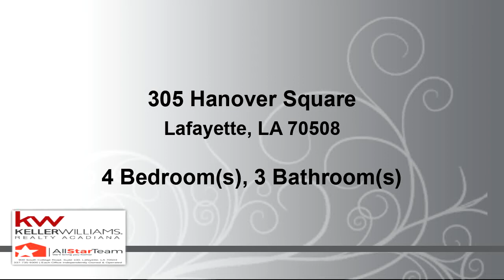Video tour of Residential at 305 Hanover Square, Lafayette, LA 70508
Enjoy your summers in your very own swimming pool. This 4BR/3BA home has a split floor plan. The master bedroom, walk-in closet, and bath are extra large with double vanity sinks. There is a side door to the MB and to the separate full bathroom with access to the pool. The living room features a wet bar, a wood-burning fireplace, built-ins on both sides and has a wall of glass patio doors overlooking the sparkling pool. Lots of natural light fills the rooms. Great for entertaining with covered and open patios inside a private, fenced-in yard. There is a breakfast nook/sitting room in between the kitchen and the dining room. This home has curb appeal with landscaping located in a high demand area of Lafayette. Close to River Ranch, shopping, restaurants, schools and more. Come take a tour.

Bedrooms: 4
Bathrooms: 3
Square Feet: 2614
Price: $319,000

For more information about this property, please contact Carol FOX Behrens at or . You can also text 6086819 to 67299.